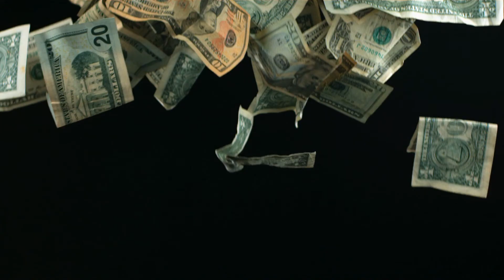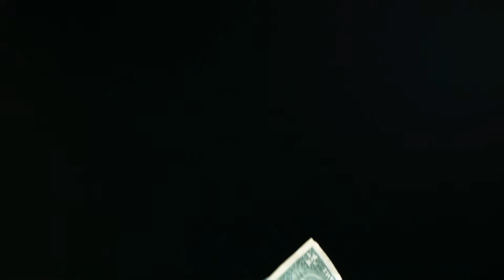ERITREAN New Movies 2019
Created By Nerd_ production